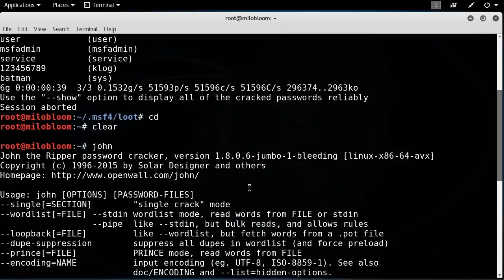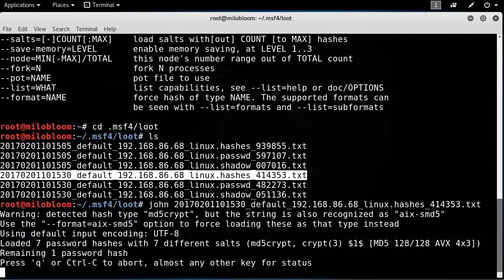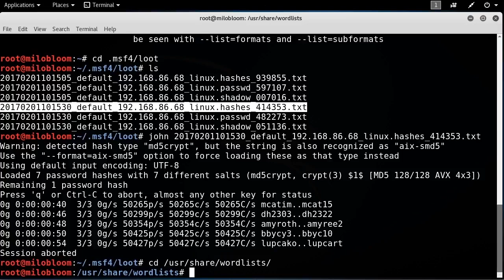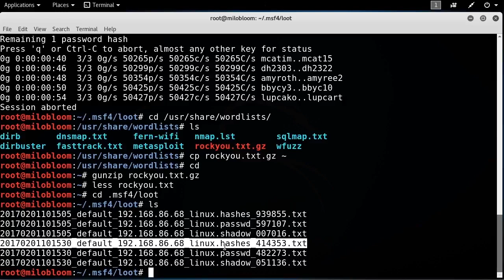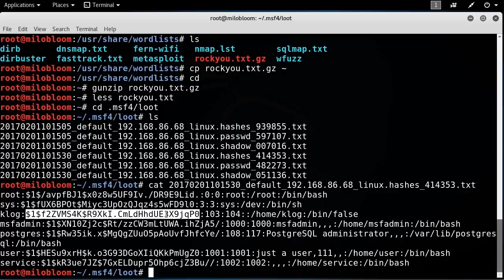Password Cracking using John the ripper